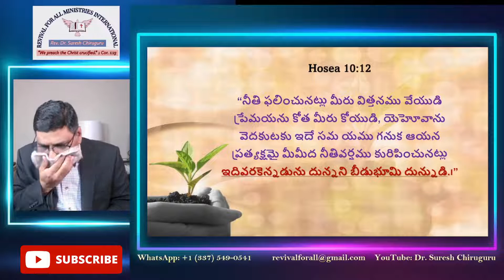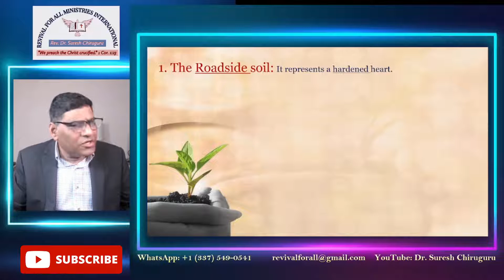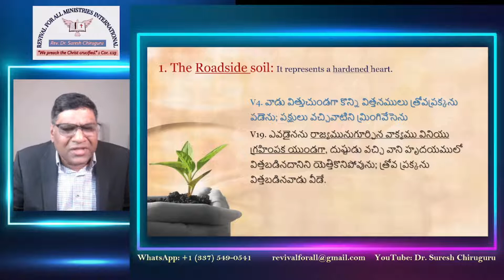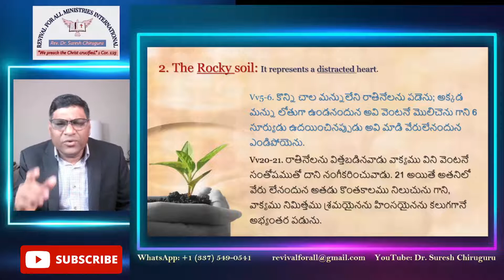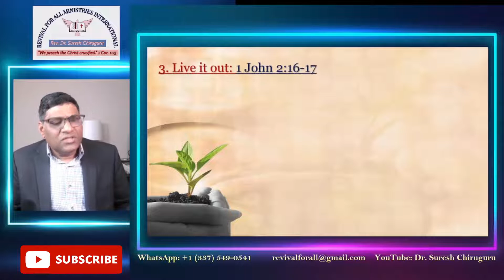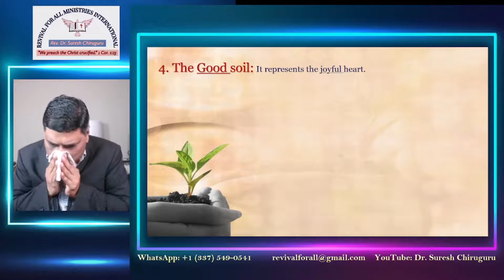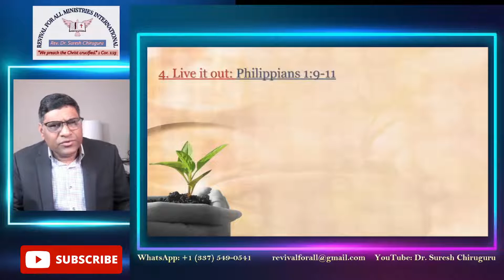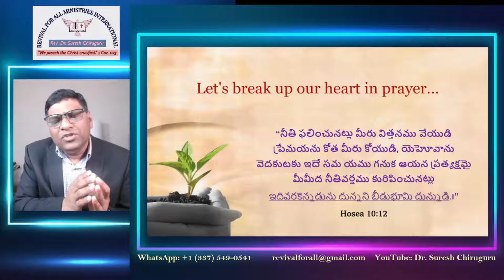BREAK UP YOUR UNPLOWED GROUND - Telugu sermon by Rev. Dr. Suresh Chiruguru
Revival TV